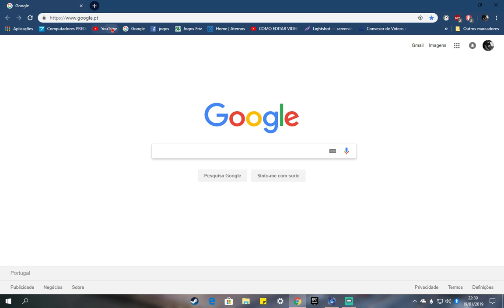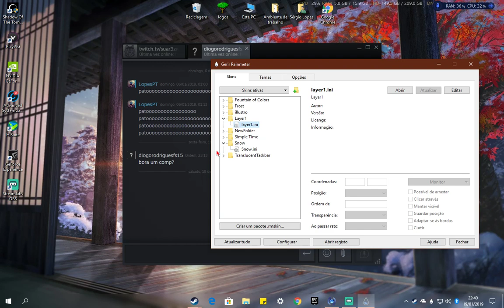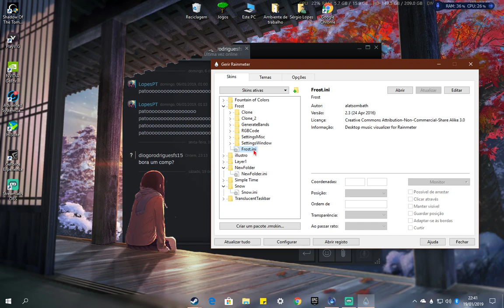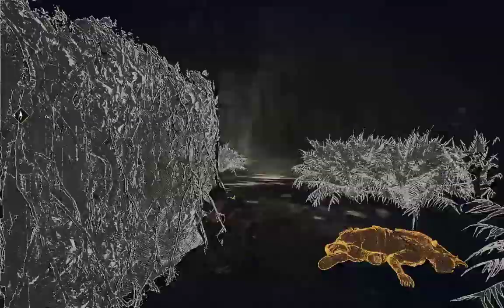Transmissão em direto de Sergio Lopes